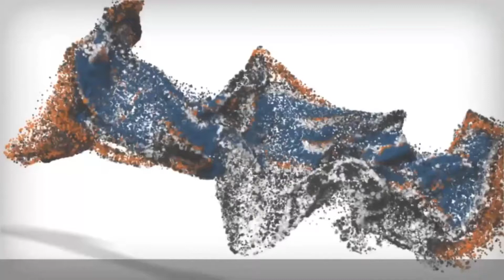5mo Golden Retriever (Rosie) Best Dog Trainers in Va